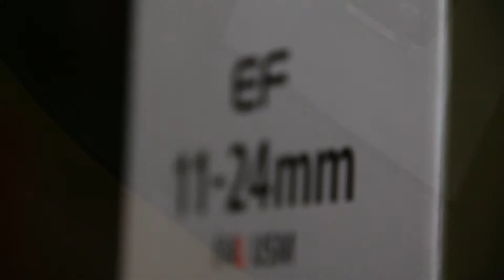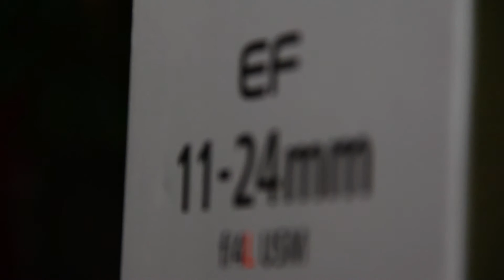Canon 11 24mm F4 Unboxing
To experience the ultimate in wide-angle photography, the EF 11-24mm f/4L USM brings L-series construction and optics to the widest zoom lens Canon has ever made. With an expansive wide-angle range of 11-24mm, this is an ideal lens for landscapes, interior shots, and unique perspectives on subjects close and far. Its new optical design features Super UD and UD lenses that correct chromatic aberration. Four aspheric lens elements help to minimize distortion from the center of the image to the periphery and throughout the zoom range. A Subwavelength Coating (SWC) and Air Sphere Coating (ASC) significantly reduce flare and ghosting, while a 9-blade circular aperture diaphragm creates beautiful, blurred backgrounds. For silent and fast AF, it features a rear focus system and ring USM, and can be manually focused even when in AF mode. It has a minimum focusing distance of 11 in./0.28m (extreme telephoto) for admirable performance and results even when shooting in tight spaces.
Constructed to L-series specifications, the EF 11-24mm f/4L USM is durable and rugged due to its highly dust and water resistant design, so it is prepared for shooting in any number of environments. It also has fluorine coatings on the front and rear elements for reducing smears and fingerprints. With a compact design that includes an integrated hood and compatibility with all EOS cameras, the EF 11-24mm f/4L USM is a must-have lens for photographers that demand excellent performance for truly expressive images anywhere.